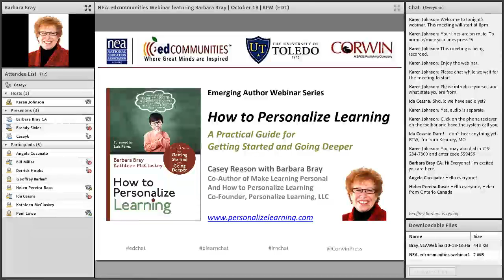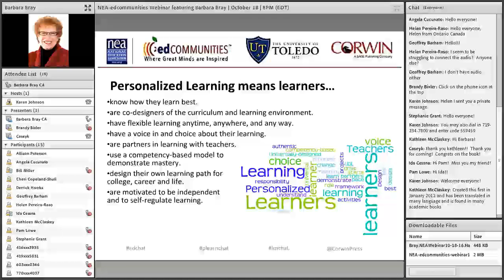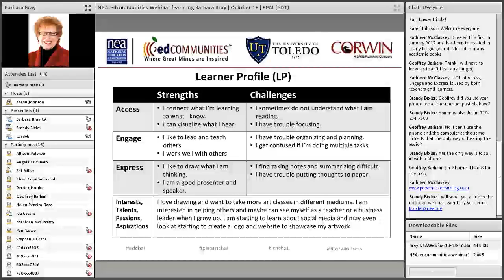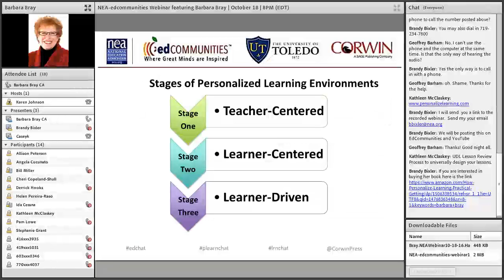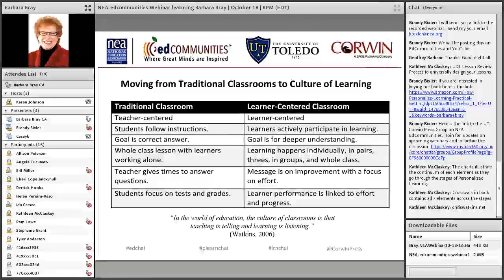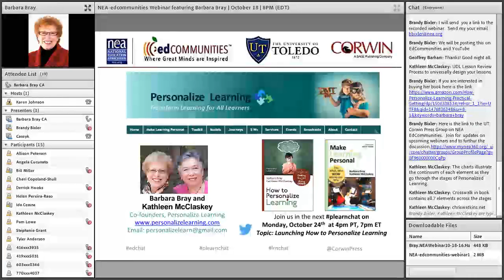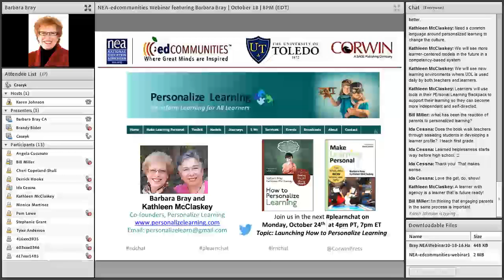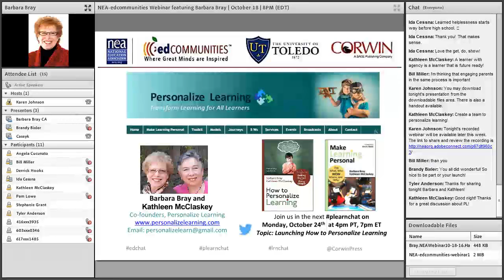How To Personalize Learning - Barbara Bray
Emerging Author Series - Barbara Bray